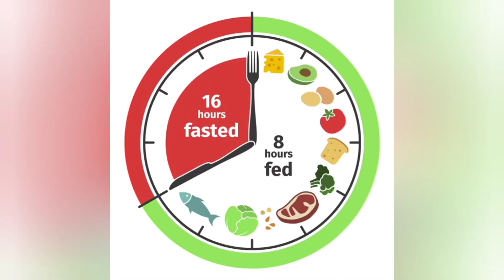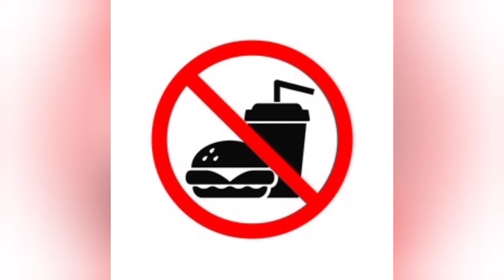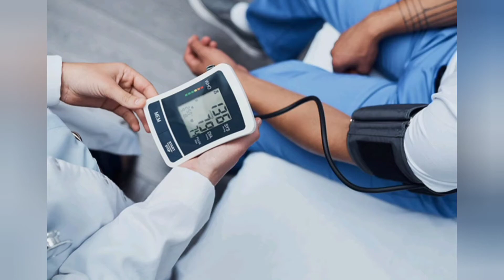All about intermittent fasting|| benefits side effects || weight loss.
Hello everyone 🤗🤗
Innaki namba channel la oru informative aana video than potrukkom.
Video va fulla paarunga...